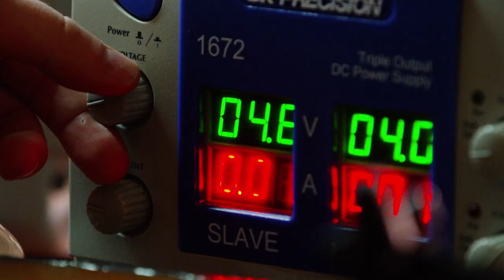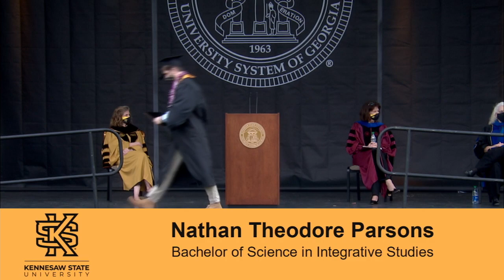Spring 2021 Commencement - May 11, 2021 at 10 am | Kennesaw State University